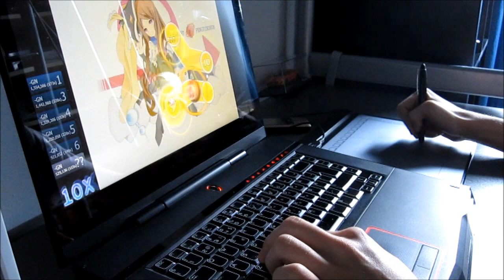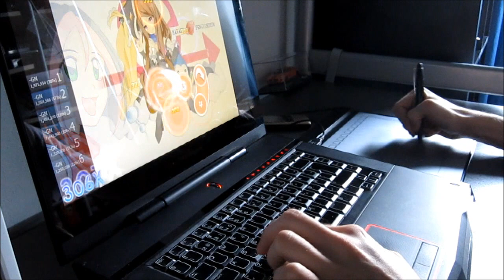osu! - DJ Sharpnel - Marunouchi surviver, map by K o h a k u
video done on request from x-treme - and it's about time i did it already!